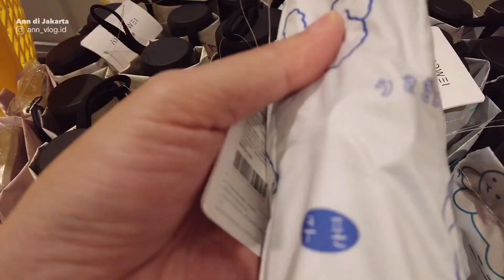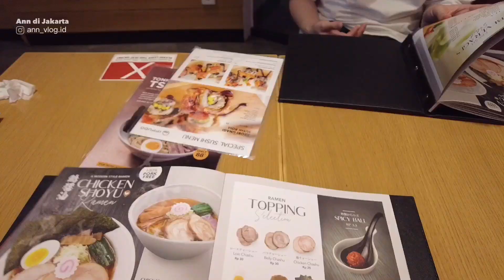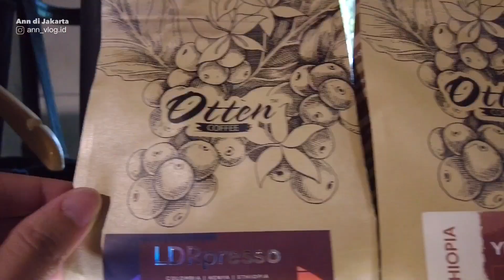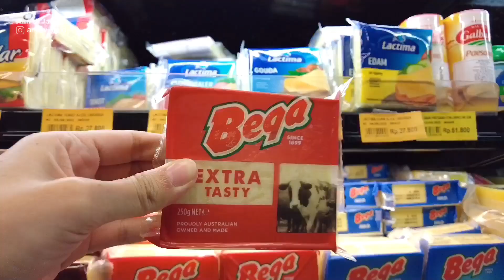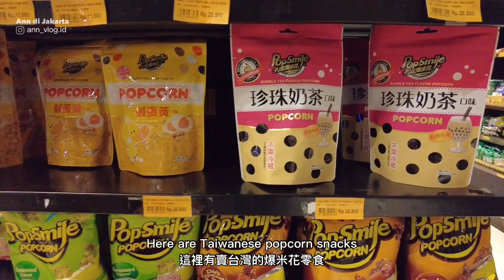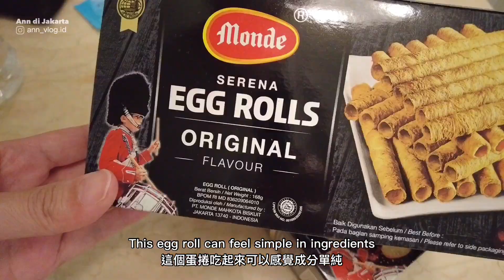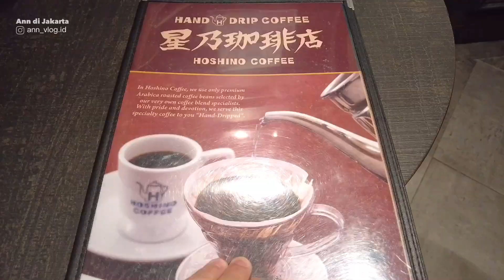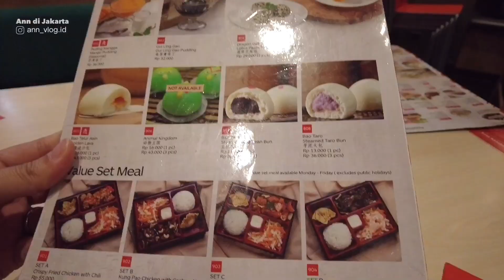Living in Jakarta VLOG / Enjoy Jakarta City Life, Walking, Shopping, Eating!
*𝗣𝗹𝗲𝗮𝘀𝗲 𝘁𝘂𝗿𝗻 𝗼𝗻 𝘁𝗵𝗲 𝗰𝗮𝗽𝘁𝗶𝗼𝗻 𝗶𝗻 𝘁𝗵𝗲 𝘃𝗶𝗱𝗲𝗼 𝘀𝗲𝘁𝘁𝗶𝗻𝗴!
Hi, I'm Ann.

❏ TIMELINE
00:00 ▹ Start👋🏻
00:22 ▹ Taman Anggrek
01:49 ▹ IKEA Alam Sutera
03:39 ▹ Lippo Mall Kemang (Informa / Ippudo / The KOI)
06:06 ▹ Legend of Noodle
07:09 ▹ Otten Coffee Senopati
08:12 ▹ Pantry Magic
09:36 ▹ Take a walk
10:45 ▹ Kem Chicks
14:42 ▹ Senayan City (Masari / Sephora / Zara / Hoshino Coffee)
19:05 ▹ Kota Kasablanka (Informa / Din Tai Fung)

❏ PLACE
► Taman Anggrek
► Lippo Mall Kemang
   ( Informa / Ippudo / The KOI )
► Senayan City
   ( Masari / Sephora / Zara / Hoshino coffee )
► Kota Kasablanka
   ( Informa / Din Tai Fung )